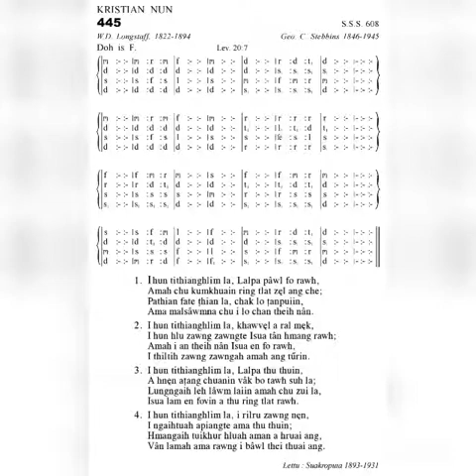KHB 445 I HUN TI THIANGHLIM LA. 'A'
A duh apiang tan : Zai-Awi Music Production 2020.